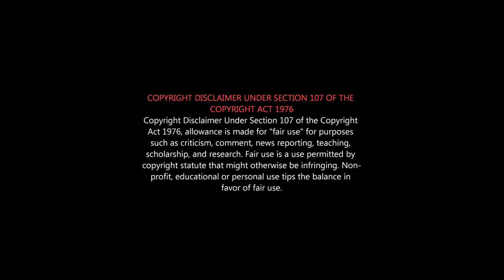PRINCE Roast | Prince Movie Honest Review | Sivakarthikeyan Roast | கடுப்பான SK Fans | Karthi vs Sk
Mr local பார்க்காமல் தப்பித்து
Prince பார்த்து தீப்பிடித்து எறிந்த
ரசிகர்கள் சார்பாக Diwali வாழ்த்துக்கள்